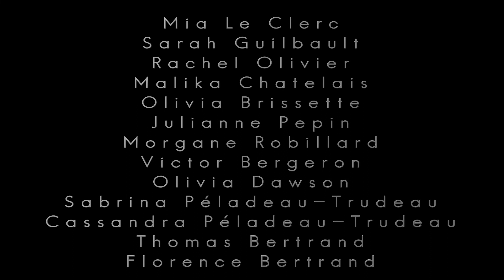Film du camp de jour été 2018 - La Purge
Images et son Gabriel Gandier. Professeur et metteur en scène Vincent Michaud Saint-Louis.